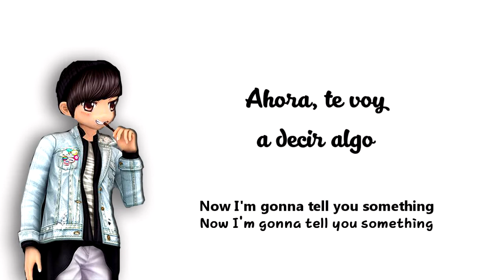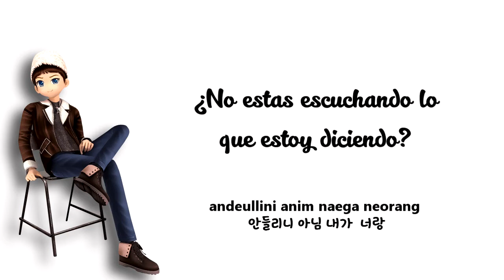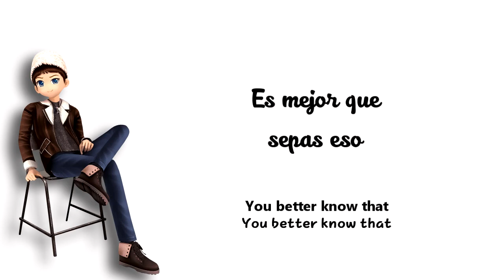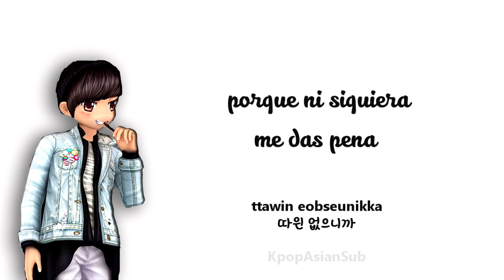Audition Latino - Girl [Sub Español + Hangul + Rom] 110bpm